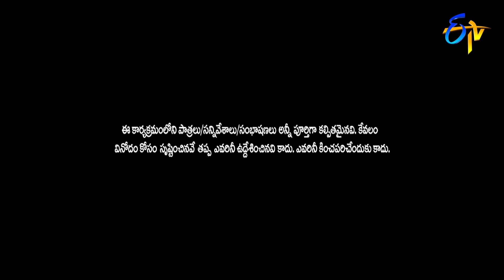Sudheer Special Dance Performance | Sridevi Drama Company | 2nd May 2021 | ETV Telugu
Sudheer along with old ladies captivate the audience with a special performance and entertain the viewers with their charming moves.